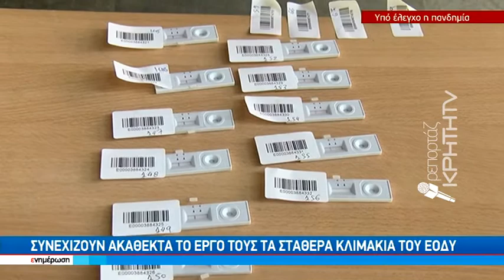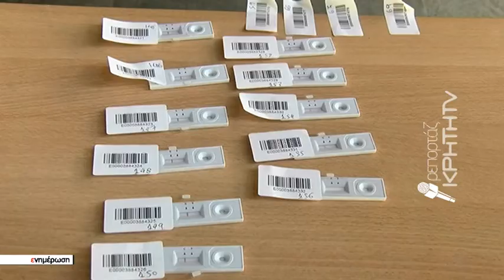Αποκλιμάκωση δείχνουν οι έλεγχοι του ΕΟΔΥ στην Κρήτη